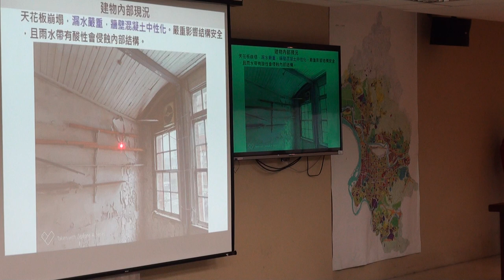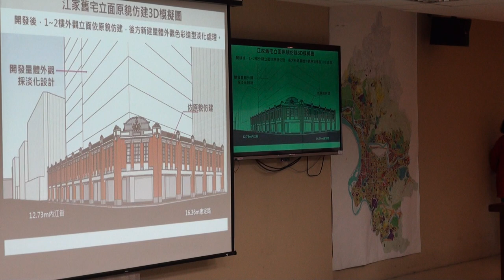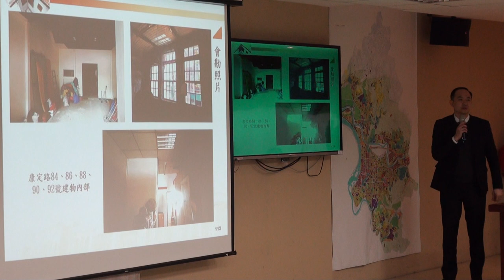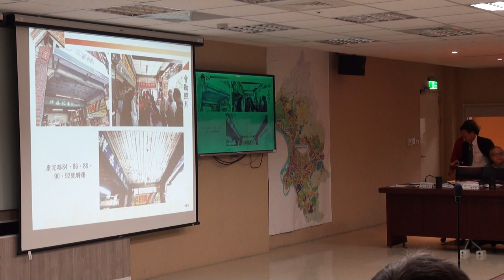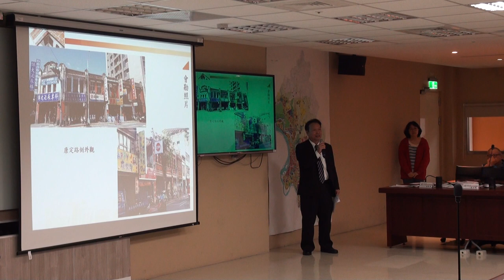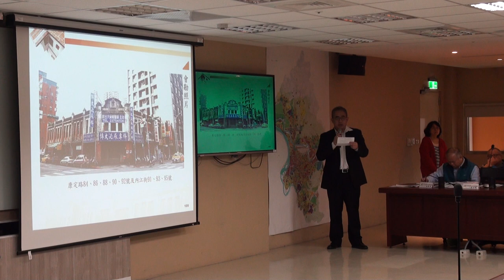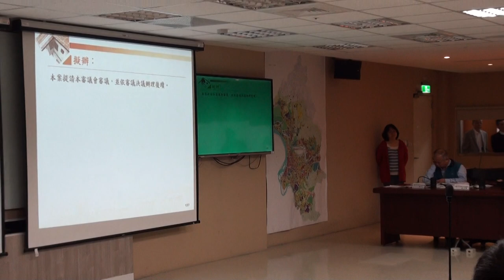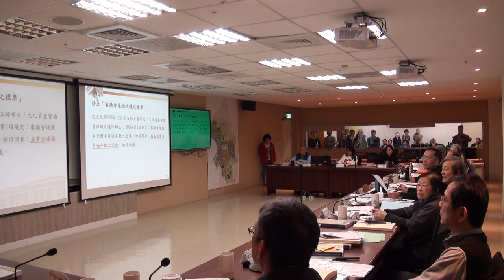臺北市政府古蹟歷史建築紀念建築聚落建築群考古遺址史蹟及文化景觀審議委員會第122次-PART6